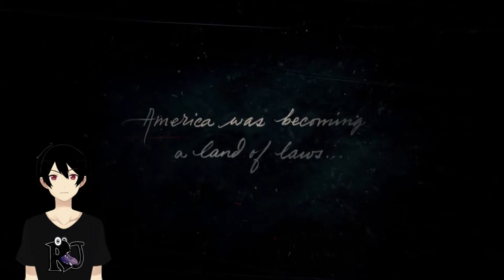[RED DEAD REDEMPTION 2 ] EXCITED BANGET GUE SUMPAH !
Gue akhirnya main game ini haha